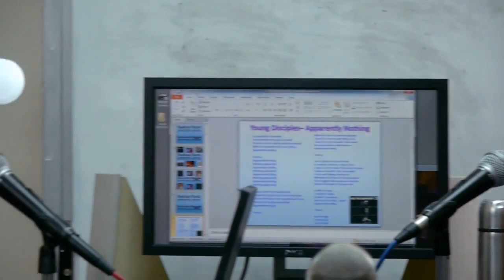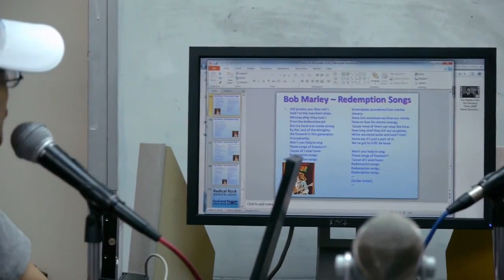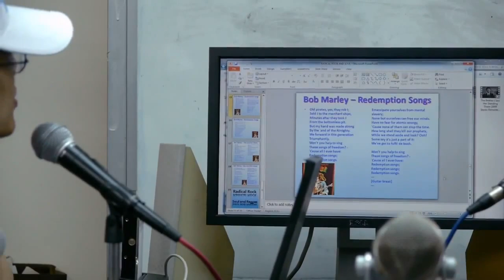復刻版 My University 咖哩英語教室 ep16 Radical Rock Soul and Reggae